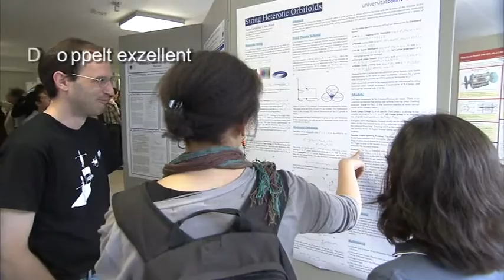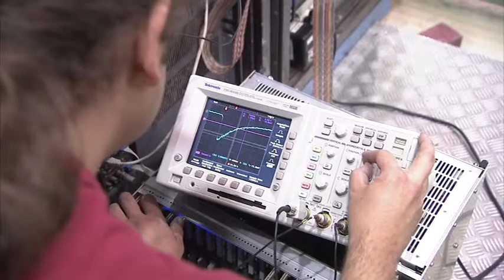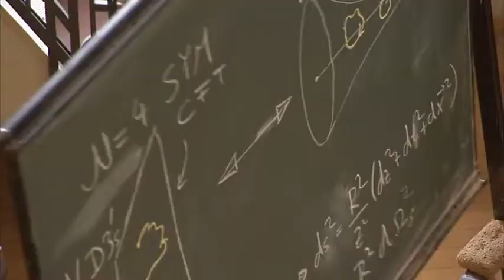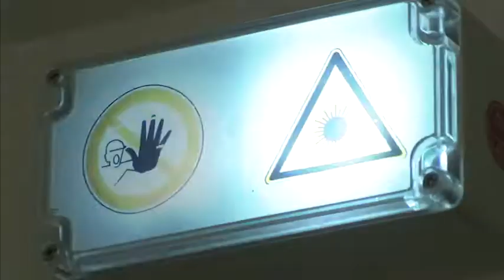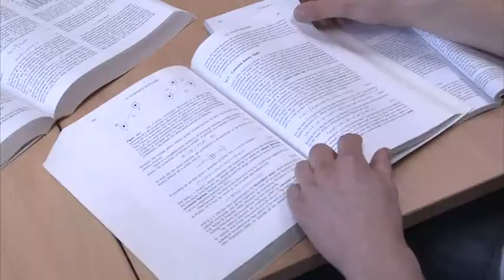Exzellenzinitiative: Bonn-Cologne Graduate School of Physics and Astronomy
Wer als Studierender an eine andere Universität wechseln möchte, weil dort das eigene Spezialgebiet besser vertreten ist, oder die Vorlesung einer anderen Uni per Live-Übertragung erleben möchte, der ist in der Bonn-Cologne Graduate School of Physics and Astronomy, kurz BCGS, genau richtig. Die Rheinische Friedrich-Wilhelm-Universität Bonn und die Universität zu Köln sind eng vernetzt und bieten den Studierenden daher ein umfassendes Angebot. Auch das Forschungszentrum Jülich sowie das Max-Planck-Institut für Radioastronomie in Bonn beteiligen sich an der Graduiertenschule. Diese Kombination bietet den Nachwuchswissenschaftlern ein breites Spektrum an Fachwissen, das von der Teilchen- und Kernphysik über die Astrophysik bis hin zur Physik der Kondensierten Materie, der Statistischen Physik und der Photonik reicht. Die Graduiertenschule nimmt die besten 30% der Studierenden auf, die dank einer konsequenten Abstimmung der Inhalte und der zeitlichen Taktung in fünf Jahren zuerst den Master- und dann den Doktor-Titel erhalten. Während dieser Zeit werden sie von Mentoren betreut, und ein längerer Aufenthalt in einer externen Forschungseinrichtung soll den fachlichen und menschlichen Horizont erweitern.